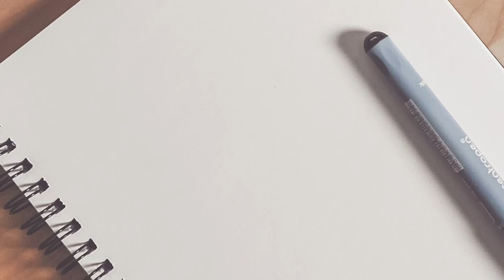유연한 수비도 뚫어버리는 20대 동호인이 본인의 탄력을 최대한 발휘한다면? 요즘대세 장한수 선수의 감탄을 유발하는 플레이!!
20대 동호인이 본인의 탄력을 십분 발휘한다면?!

박세원.곽미르 vs 정재훈.장한수
in 비젼배드민턴센터